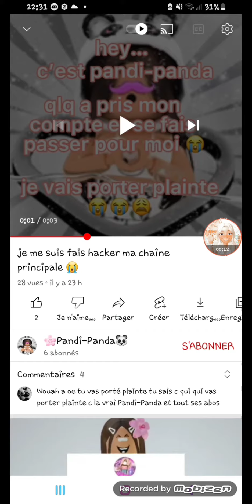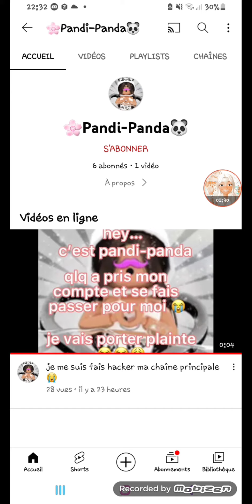QUELQU'UN SE FAIT PASSER POUR MOI ET A CRÉÉ UNE FAUSSE CHAÎNE DE MOI NY CROYEZ PAS !!